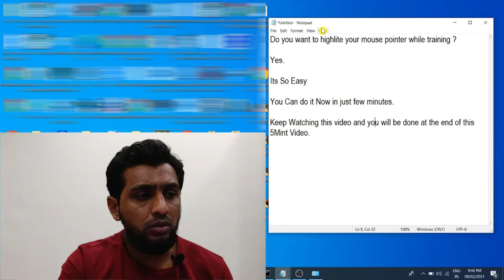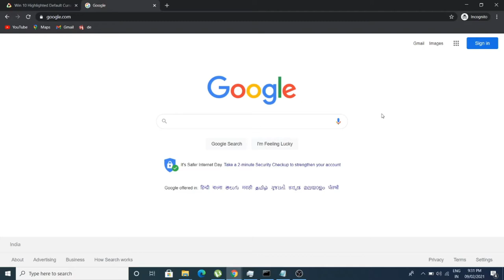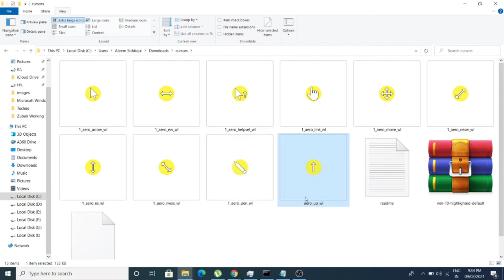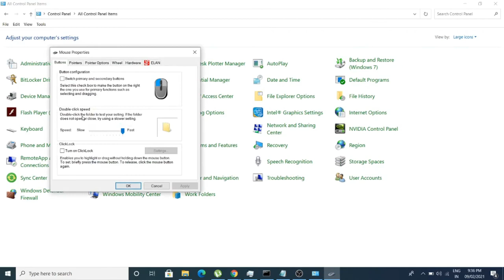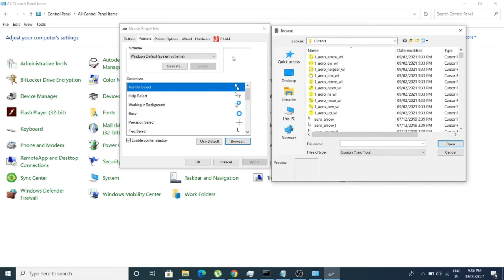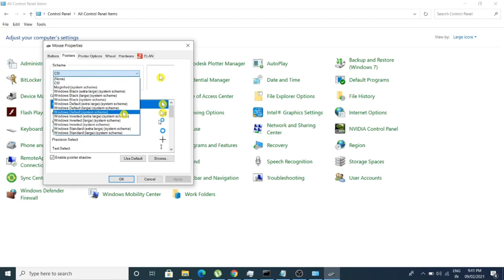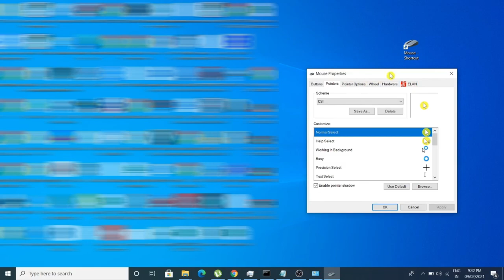how to highlight mouse pointer windows 10 without any software | how to make mouse pointer highlight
how to highlight mouse pointer windows 10 without any software | how to make mouse pointer highlight in this hindi technical tutorial how to highlight mouse pointer windows 10 in hindi and how to highlight mouse pointer windows 7 in hindi audio explainer.

WD Green m.2 SSD 240GB
CRUCIAL P1 500GB 3D NAND NVMe PCIe M.2 SSD
ADATA SU650 120GB M.2 SSD

Best all in one PC at lowest price on amazon click bellow to checkout :
Lenovo IdeaCentre AIO 3 21.5-inch Full HD All in One Desktop @ 31900/
HP All-in-One PC 20-c406il Desktop @ 21000/
Lenovo AIO 330 F0D70019IN 19.5-inch All-in-One Desktop @ 29000/
Asus Vivo AiO V222GAK-BA215T 21.5-inch FHD All-in-One Desktop @ 30000/

GEAR USED:
○ My Laptop
○ My Mobile for Video Recording
○ My 2nd Mobile for Screen Recording
○ My Tripod
○ My Green Screen (Cheapest Green Scree)
○ My Stand for Green Screen (Cheapest Stand for Green Background)
○ Type C to 3.5mm audio jack converter for mic
○ My Video Editing software